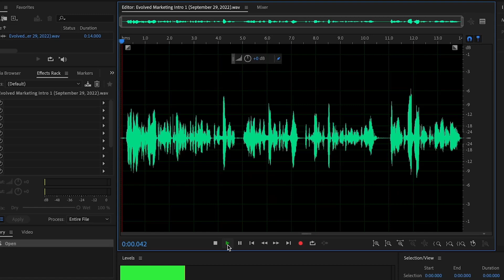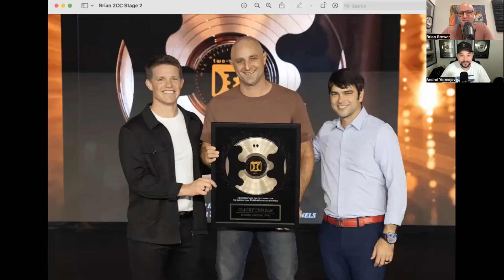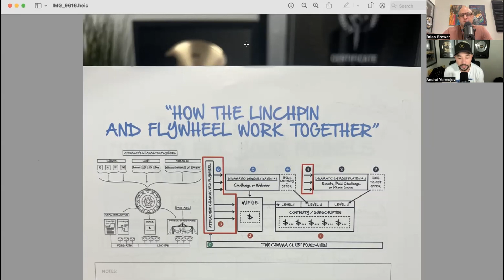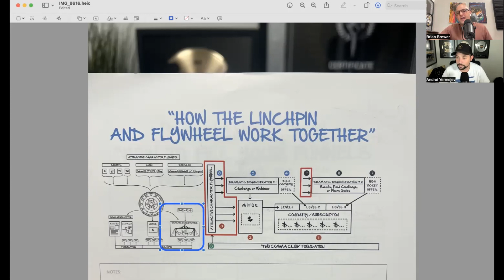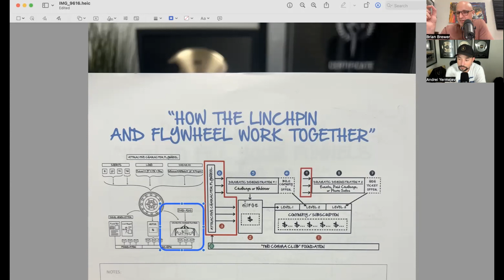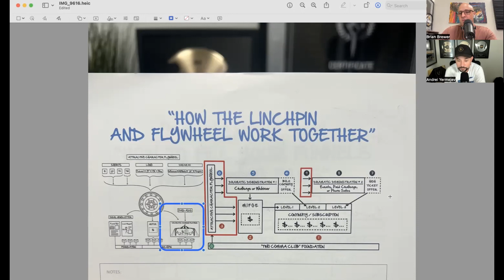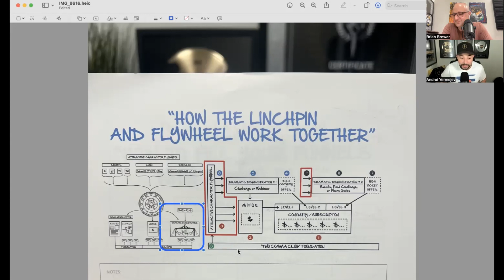Russell Brunson's Formula To Win Your "Two Comma Club" Award (Episode 50)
In Episode #50 of the Evolved Marketing Podcast, hosts Andrei Yermejev and Brian Brewer delve into the concept of "The Linchpin." This profound methodology was originally presented by Russell Brunson during FHL 2023, where he shared his blueprint for launching a business from the ground up and outlined how The Linchpin method would be pivotal in achieving a remarkable $100 million per month in the first year.

Join us for this exclusive training session as we dissect The Linchpin method, providing you with a comprehensive understanding of how to apply it to your online business endeavors.

Both Brian and Andrei are distinguished recipients of the Two Comma Club awards and have successfully incorporated approximately 80% of The Linchpin method into their own strategies.

Don't miss out on this episode, as it promises to deliver invaluable insights that can significantly impact your business trajectory. Tune in now!